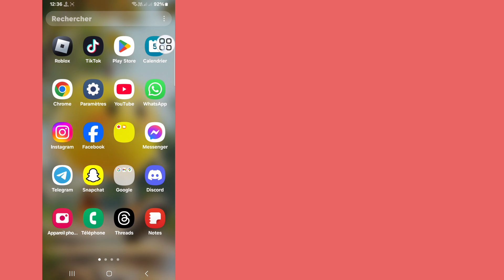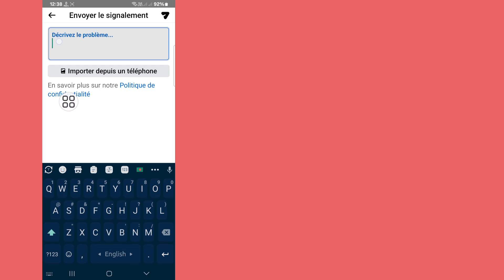Comment résoudre le problème de non-affichage de l'option Notes de profil Facebook (2024)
Comment réparer l'option Notes de profil Facebook qui ne s'affiche pas (2024) | Comment obtenir des notes de profil sur Facebook

Bonjour les téléspectateurs, bienvenue dans Solutions Box. Ici, dans cette vidéo, vous apprendrez. Comment réparer l'option Notes de profil Facebook qui ne s'affiche pas (2024) | Comment obtenir des notes de profil sur Facebook
. Regardez cette vidéo complète et suivez toutes mes étapes sans sauter. C'est une méthode super simple et facile.d

comment résoudre le problème de non-affichage de l'option de notes de profil Facebook
problème de fonctionnalité de notes Facebook manquante 2024
nouvelle mise à jour des notes de profil Facebook 2024
comment résoudre le problème de non-affichage de l'option de notes Facebook
comment résoudre le problème des notes Facebook non disponibles dans votre profil
comment obtenir des notes de profil sur Facebook